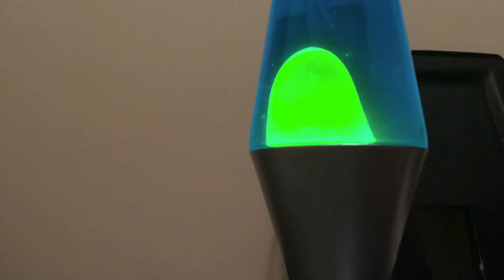Lava lamp time laps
We got a new lava lamp!!!
Short time laps of how it changed.